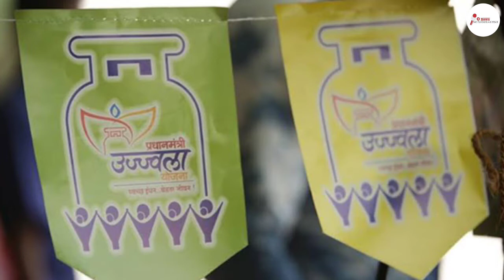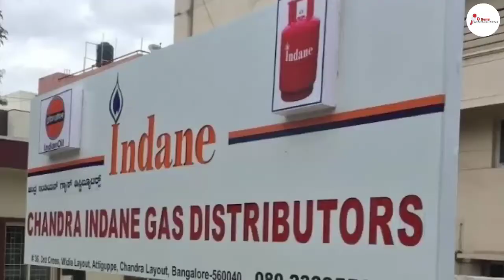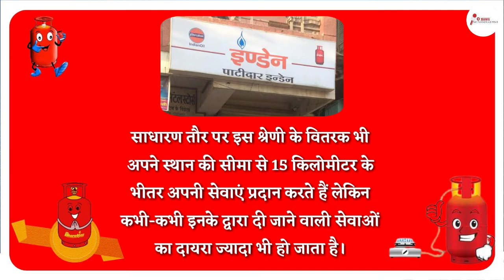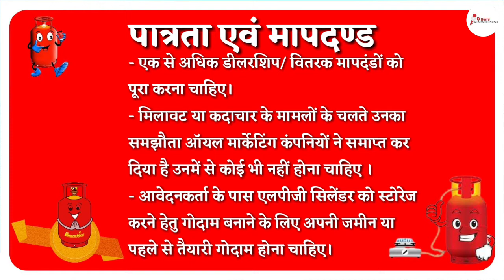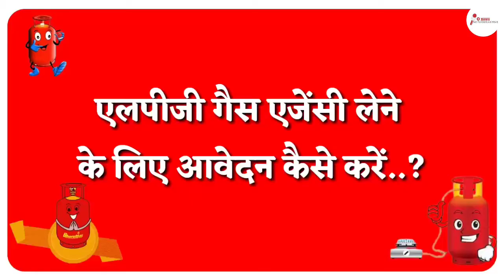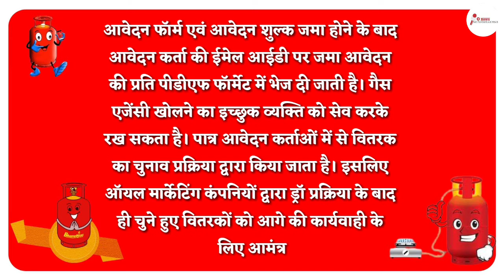gas agency kaise khole | how to get gas agency dealership in hindi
gas agency kaise khole | how to get gas agency dealership in hindi | देखिये कैसे आप भी Gas Agency खोलकर कमा सकते हैं लाखों रुपये,ऐसे करें शुरुआत... O News